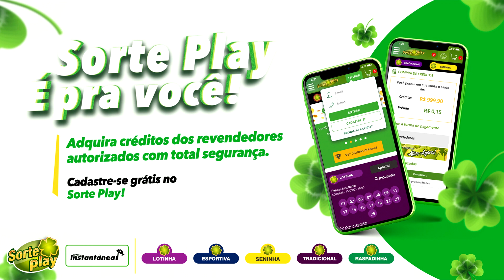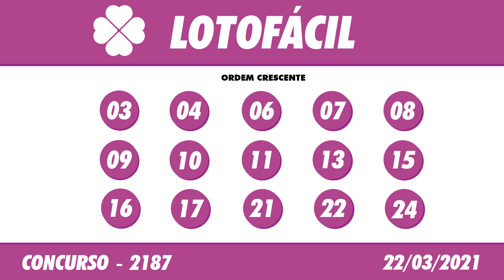🍀 Resultado da Lotofácil 2187 – Resultado da Lotofácil de hoje 22/03/2021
Hoje você acompanha a Lotofácil de Segunda feira, o sorteio da lotofácil de hoje, será realizado no Espaço Caixa Loterias, no terminal rodoviário do Tietê.

🍀 🍀 OUTRAS INFORMAÇÕES 🍀 🍀

⚫️COMENTE!